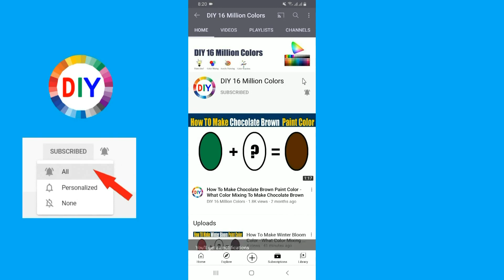How To Make Coral Wine Color What Color Mixing To Make Coral Wine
In this color mixing video tutorial I want to show you How To Make Coral Wine Paint Color by mixing Primary Colors to make Coral Wine Paint Color
Coral Wine Color is most demanded color by artist and people are looking for to make own Coral Wine at home by Mixing  other colors to make Coral Wine .
So in this video I have show you How To Make Coral Wine Paint Color using easy way.